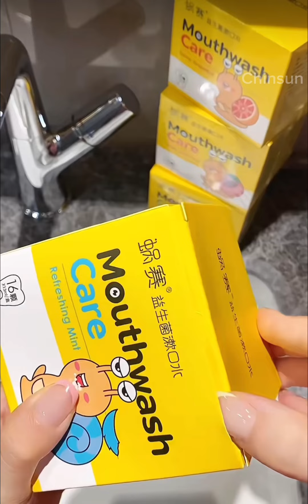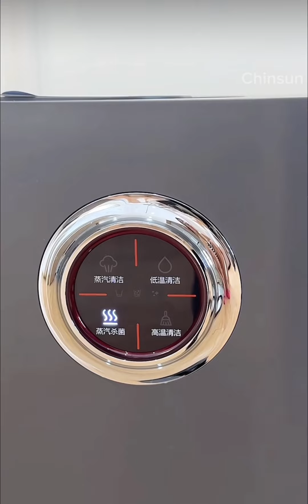Daily Restocking And Storage Sorting🎀| I Bought A Bunch Of Miscellaneous Things✨